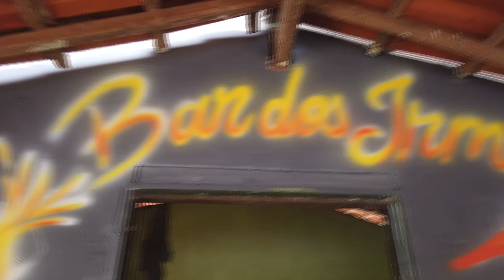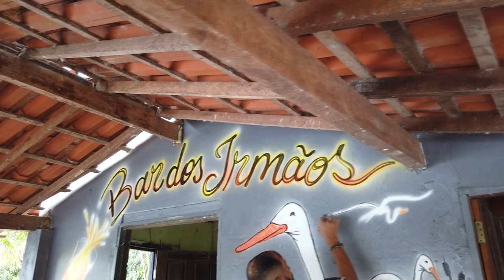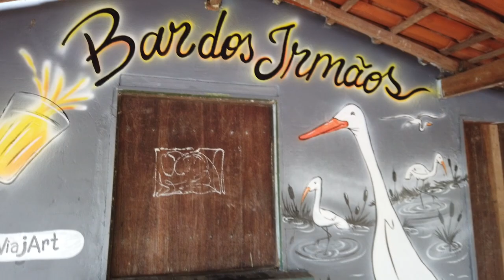Fazendo Arte com Viajart